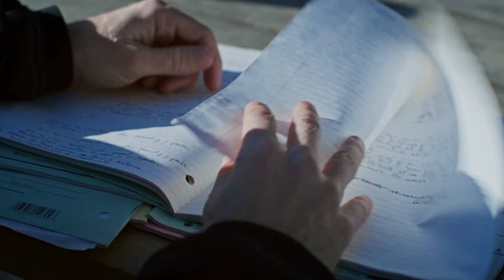Toute beauté n’est pas perdue : dans la bulle de Vincent Vallières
Pour souligner la sortie du huitième album de Vincent Vallières, Toute beauté n’est pas perdue, La maison fauve propose un moyen métrage réalisé par le brillant jeune cinéaste Adrian Villagomez.  Le projet, qui allie segments documentaires, des entrevues et sept chansons du nouvel album en prestation, révèle le processus de création de Vallières et de ses principaux collaborateurs (André Papanicolaou, Martin Léon, Michel-Olivier Gasse).
Il fait état des temps forts et des moments de doute qui ont jalonné l’écriture et l’enregistrement du disque.  Cette production, marquée par une direction photo très élégante, offre un regard intime et sans fard sur l’univers musical de l’artiste.  Plongez au cœur de la création du nouvel album de Vincent Vallières, album encensé par la critique.

* Gratuit à l’achat de billet de spectacle !
Obtenez votre accès gratuit au documentaire à l’achat de billets de spectacle pour voir Vincent Vallières au Théâtre des Deux Rives, le 7 mai 2021. Billets pour le spectacle disponible en cliquant ici.